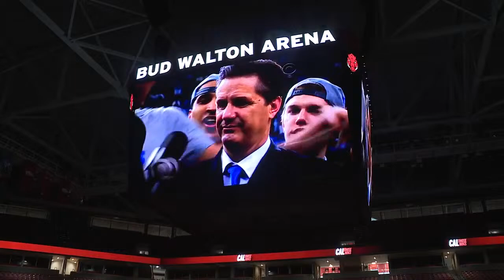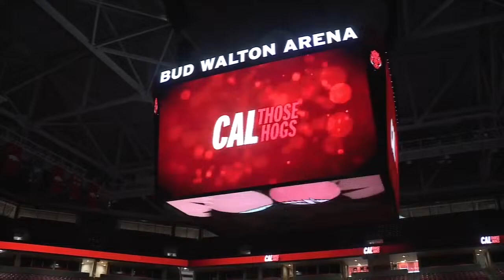John Calipari introduced as new head basketball coach for the Razorbacks.